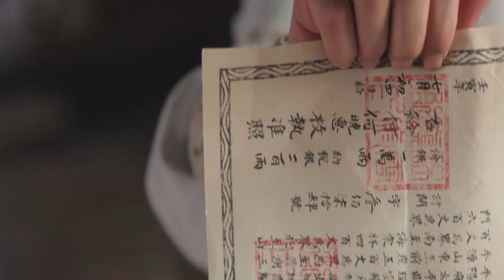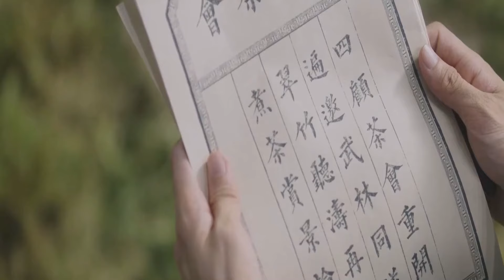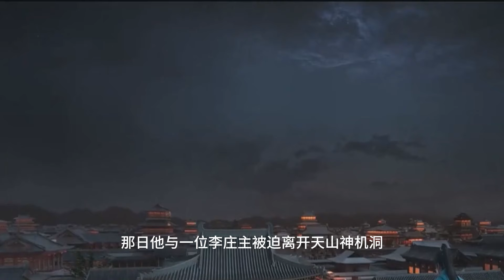《英雄志》第 74 集 【主演：成毅、李一桐】